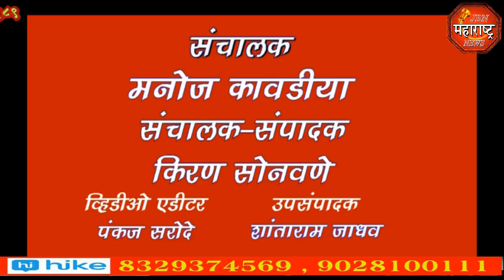jbn maharashtra news jalgaon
ना. गिरीष महाजन यांना जळगांव जिल्हयाचे पालकमंत्री पदी निवड झाल्याने जामनेर नगर परिषद चौकात भाजप कायकर्त्यांनी केला जल्लोष.